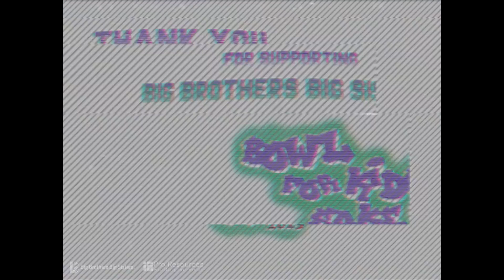BFKS 23 Recap